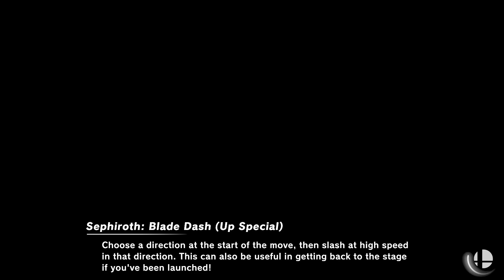Super Smash Bros. Ultimate - Black and White Team Up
Red team: sonic (p5), meta knight (p2)
Green team: donkey kong (p2), luigi (p5)
Blue team: min min (p8), duck hunt (p5)
Yellow team: pit (p6), banjo and kazooie (p5)
Stages: Mishima's dojo, new donk city hall
Music: moonsiders 1st, ground theme - super mario bros (band performance)
Time: 13
Smash metter: off
Items: off

Requested by Dima Aravin